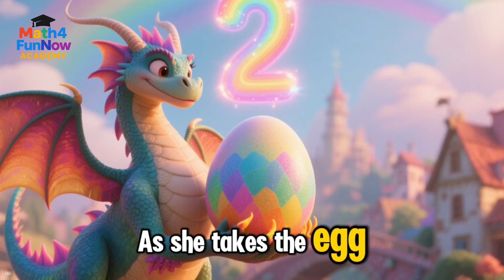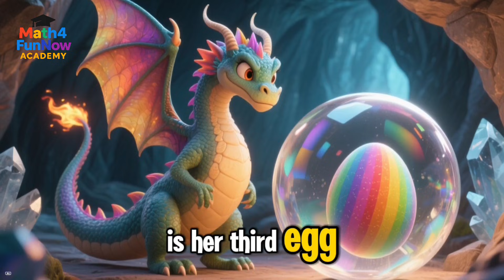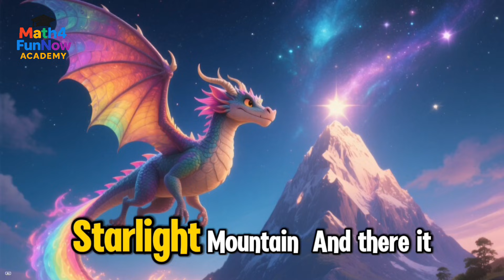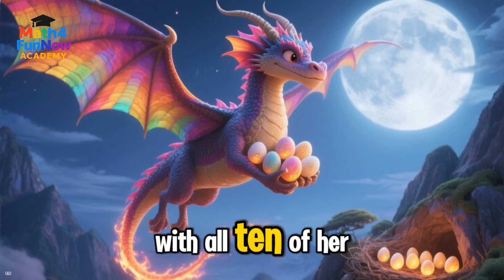Mother dragon rescuing her eggs